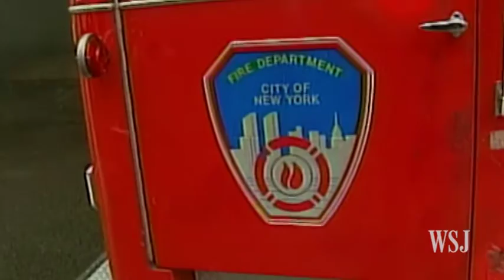Omar Abdel-Rahman, 'Blind Sheik' in 1993 Trade Center Attack, Dies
Omar Abdel-Rahman, architect behind the 1993 truck bombing of New York’s World Trade Center, died Saturday at a federal prison of natural causes. He was 78. Photo. Getty.